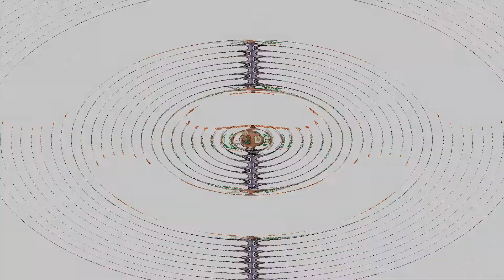Richard Bukovcsan vs Ryan McCartney - Grapple Kings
Richard Bukovcsan (East Coast Jiu Jitsu) vs Ryan McCartney (Team Torres)
16 Purple Belt - 8min

Grapple Kings - Jiu Jitsu Tournament
Dunamaise Arts Centre, Portlaoise, Ireland